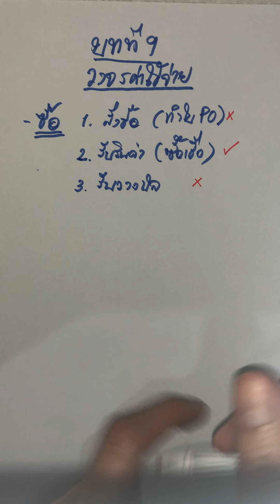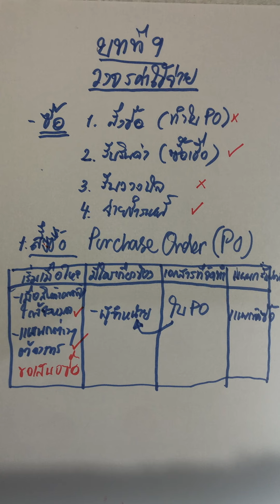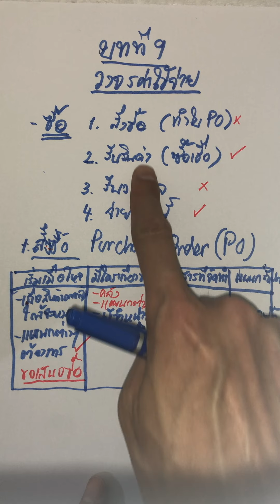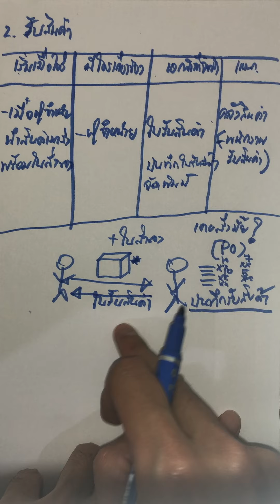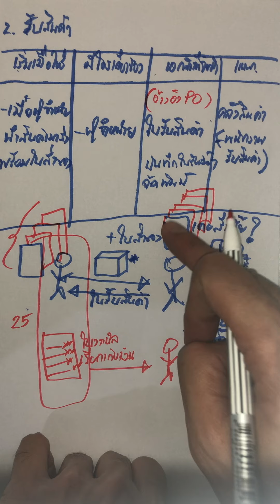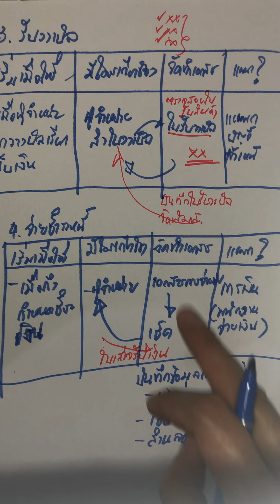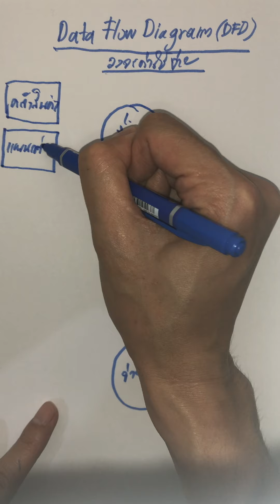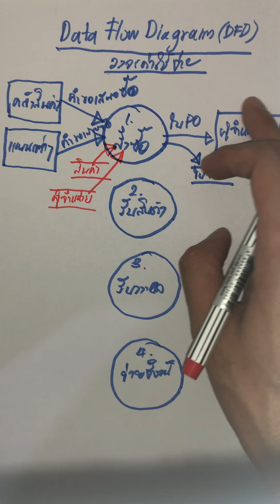AIS chapter 9 (1/2) วงจรค่าใช่จ่าย